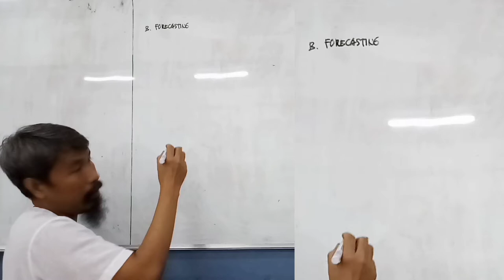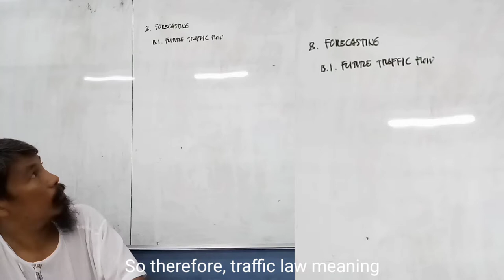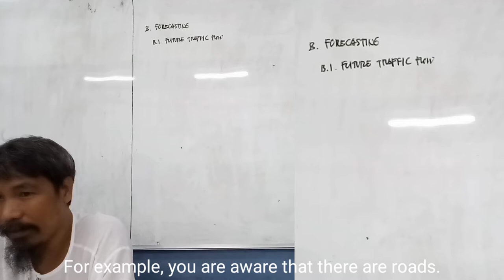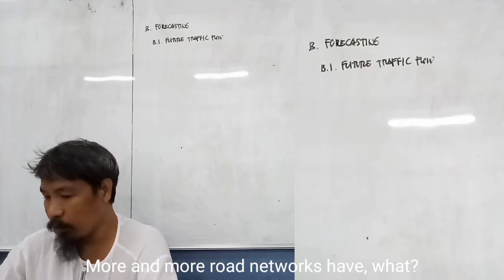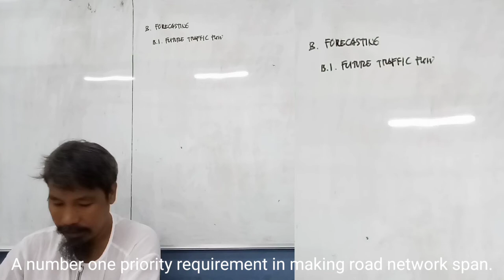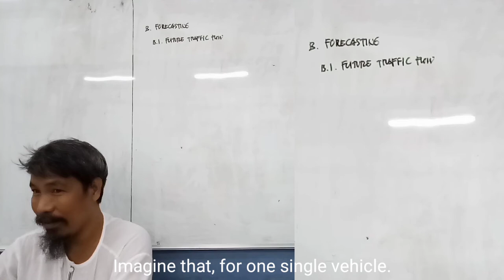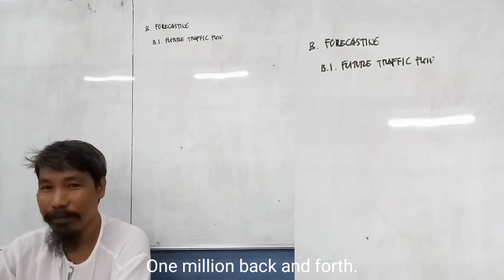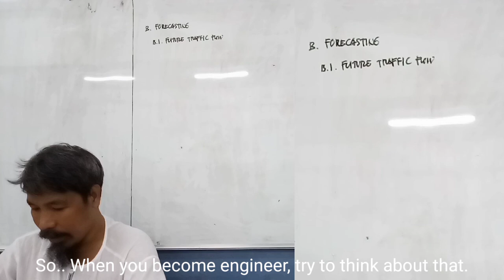CE513 Transportation Engineering: Forecasting || Future Traffic Flow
Courtesy of graduating Civil Engineering students from Taguig City University ( TCU )  College of Engineering and Technology ( CET ).

A. Directors
Perez, Kim Jaycel Bert M.
Cruz, Jeremie M.
Rosas, Jessa Mae B.

B. Schedulers
Villaganas, Mary Rose P.
Verganio, Jasmin D.

C. Video Editors
Barca, Jonas
Cunanan, Robin M.
Domingo, Justine
Canta, Cyrille Jave R.

D. Sound Editors
Larida,Jasper James S.
Lim, Daryl

E. Subtitle Editors
Quiza, Anderson L.
Sarcia, Paolo A.

F. Uploaders
Domingo, Jonah May C.
Macarimban, David

Copyrights Acknowledgement:
b. Brod Yuls